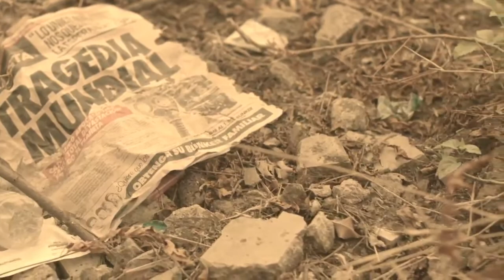Los Tachos - S.O.S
S.O.S
Los Tachos
Segundo sencillo del disco "Seducción"

Director Creativo: Juan Carlos Mejía (Ratanás)
Director y DP: Joe Escobar
Productora: Karla Hernández
Cámara: Juan José Caballero
Asistente de Cámara: Juan José Reyes
Equipo Técnico: Ronald Elías, Raúl Recinos
Coordinación: Estela Pimentel
Casting: Karla Hernández
Maquillaje: Antony Ramos, Ricky Mina, Fran Lira
Vestuario y Dirección de Arte: Abdías Murillo

Producción de ICON Photo and Film 2013

Cast:
Principal: Roberto Molina
Zombie: Vanessa Velásquez
Sobreviviente: Verónica Santamaría